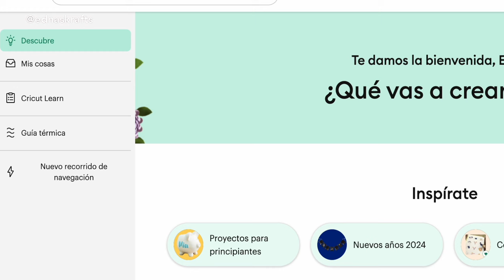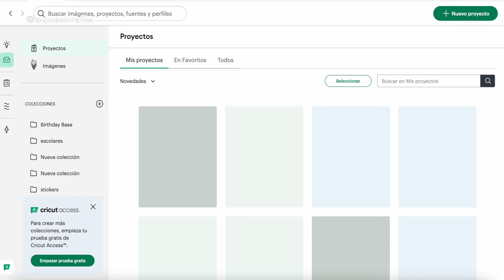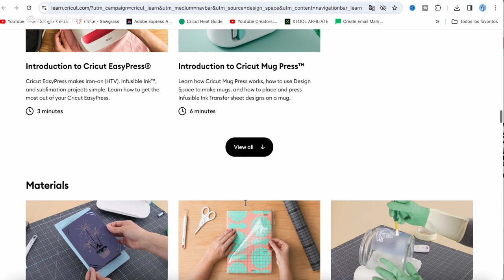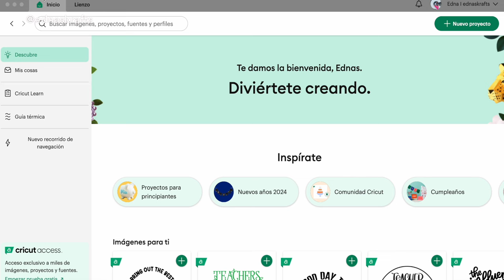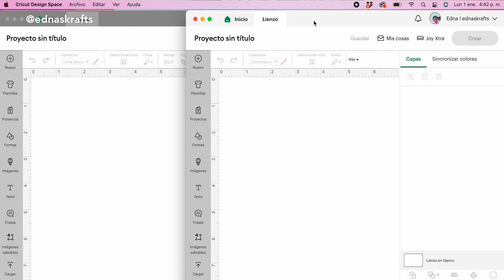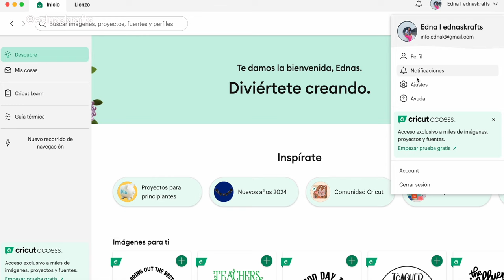Curso Cricut Basico Primeros Pasos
Introduccion al mundo de cricut design space para aprender a utilizar las maquinas cricut - Curso basico completo, para más clases privadas ver